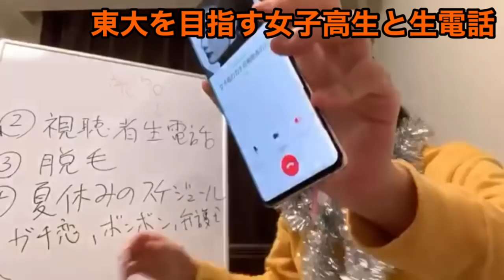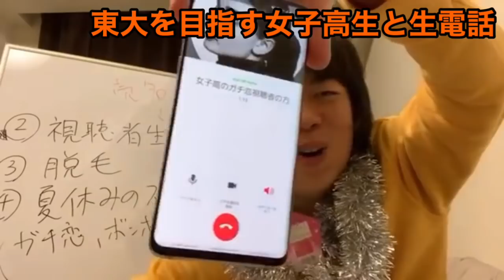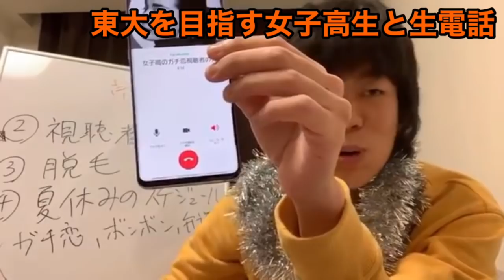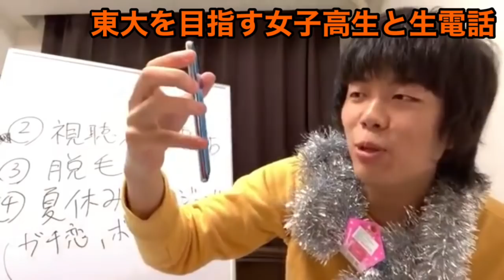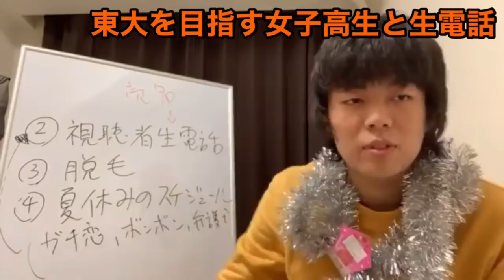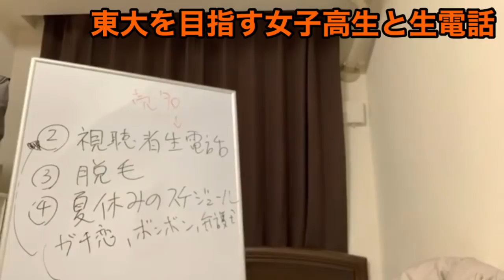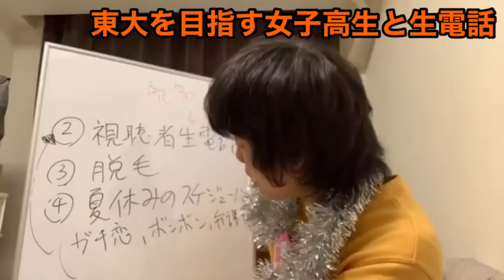東大を目指す女子高生と生電話する東大医学部【ベテランち】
ベテランち認可の切り抜きチャンネルです。
収益は折半しています。